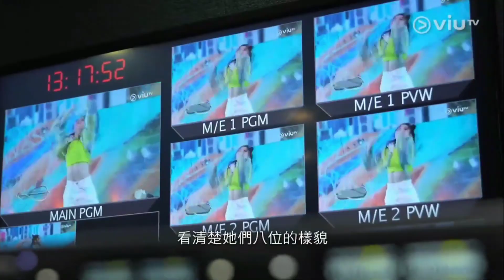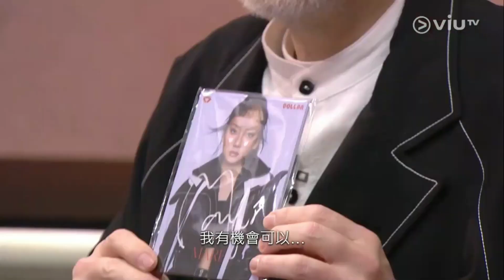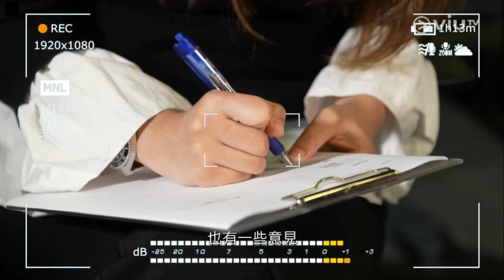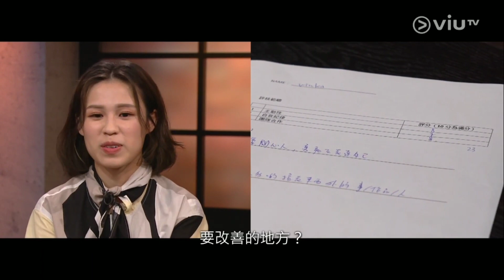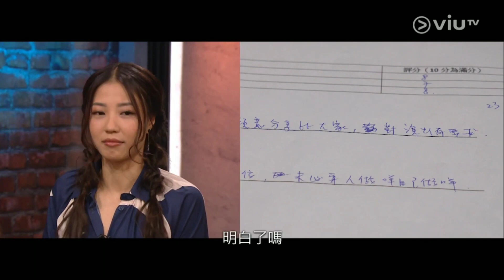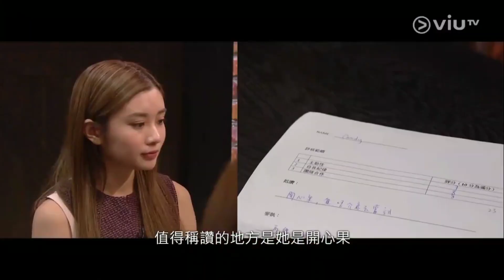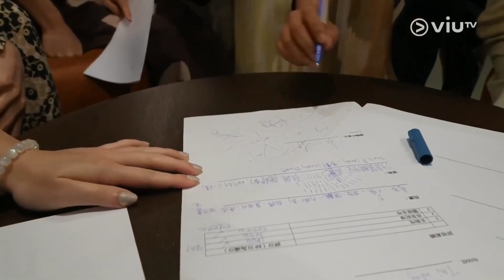COLLAR ViuTV《爆谷一周》訪談 - 26-03-2022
COLLAR ViuTV《爆谷一周》訪談
Credits: @ViuTV

Ivy So Official Fan Club YouTube Channel does not own the copyrights to this content.
This video is not and will not be monetized.